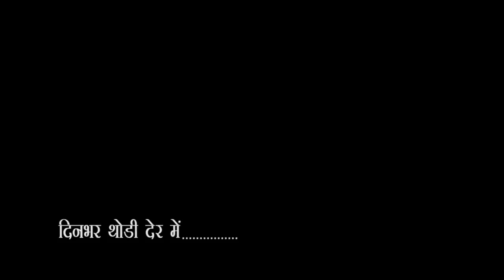City-1 news Gorakhpur 08\01\2019